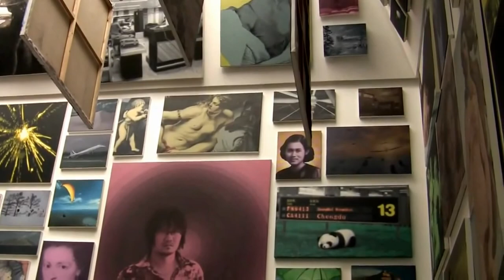documenta 13: Rundgang durch die documenta-Halle (contemporary art exhibition in Kassel)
Impressions of the dOCUMENTA (13) from 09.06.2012 to 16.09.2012 in Kassel at the exhibition venue Documenta-Halle... read more in German:

Impressionen der dOCUMENTA (13) vom 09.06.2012 bis 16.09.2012 in Kassel am Ausstellungs-Ort Documenta-Halle.

Unansehnlich und unpraktisch: Die documenta-Halle ist nur für spezielle Exponate geeignet. Leiterin Christov-Bakargiev füllt sie mit Sammel-Werken und Mega-Installationen, von denen nur wenige überzeugen.